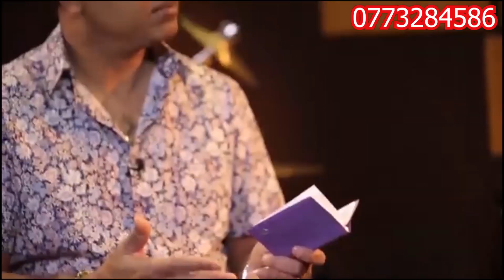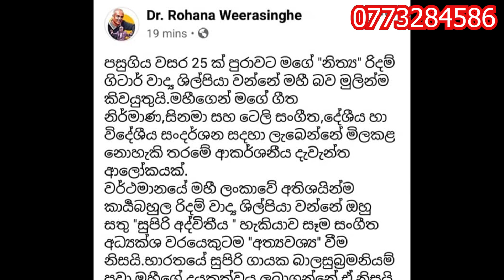දන්නෝ දනිති ; මහි පැස්කුවල් (tony M- Music Production)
Sri Lanka Based Music Quality Production Studio. We Create All Kind of Music Titles, Covers and Remake.